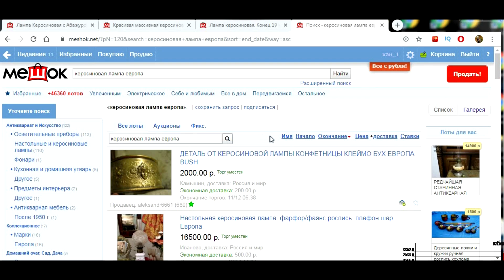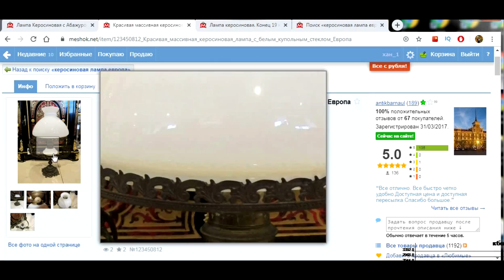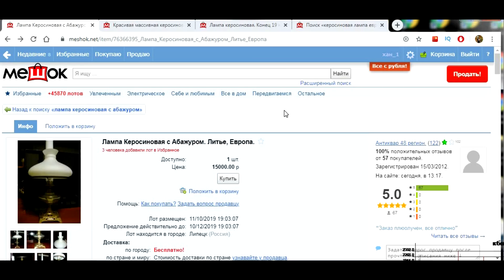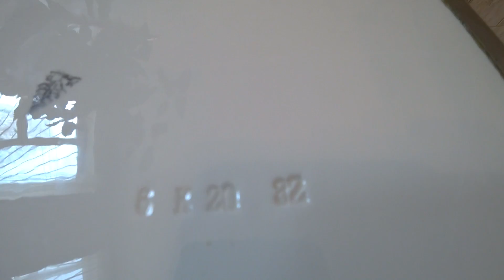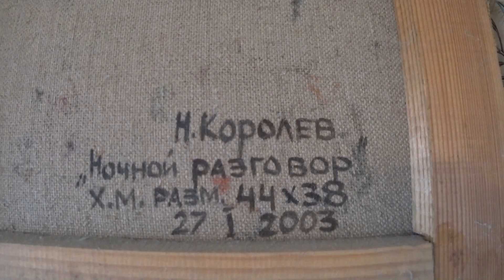Барахолка . Мои покупки . Что я продаю , какая цена ?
Сегодня покажу вам Мои покупки , расскажу что я продаю , какие цены , покажу как я упаковываю посылки